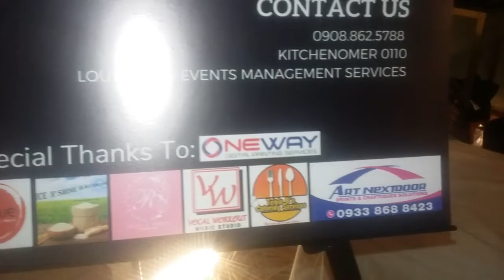LIVE CONCERT FOR A CAUSE FEATURING ED MORALES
many guest and singers for a cause helping poorest of the poor. @kitchenomer6257 lobaton